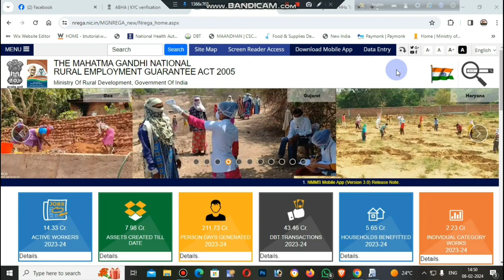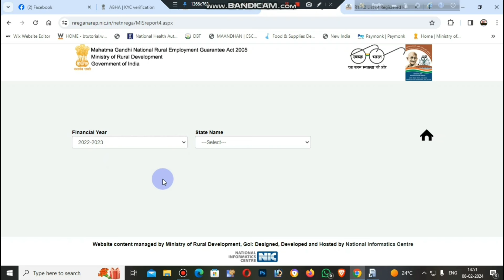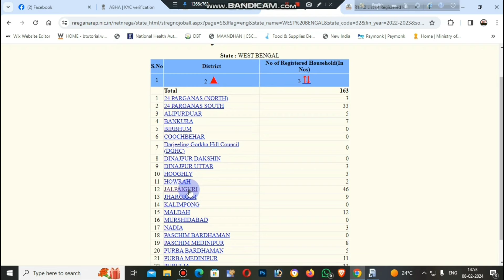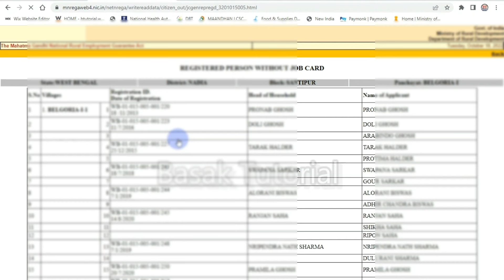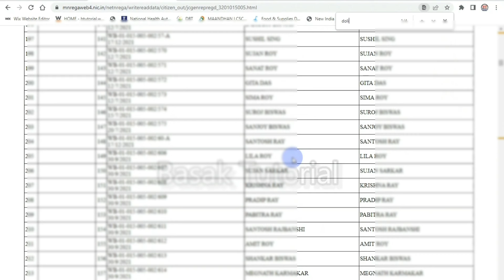এই লিস্টে নাম থাকলে জব কার্ডের টাকা দেবে না। wb job card rejected list। জব কার্ড বাতিল লিস্ট ২০২৪